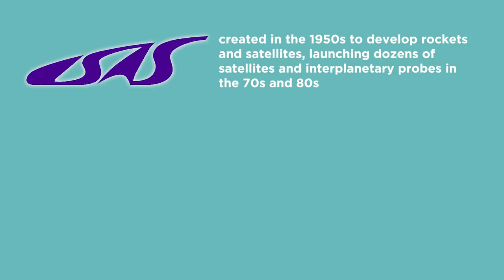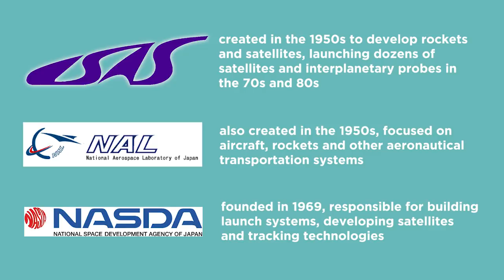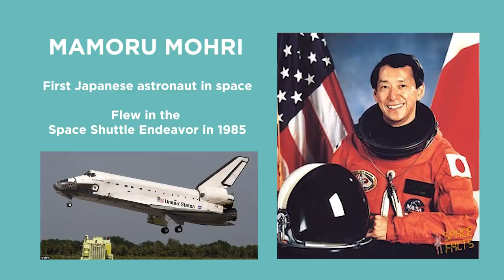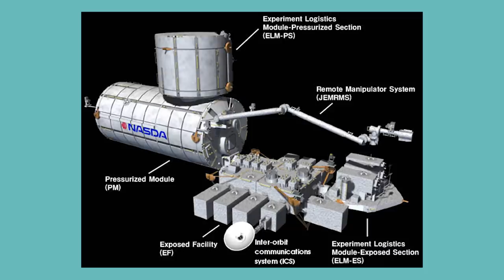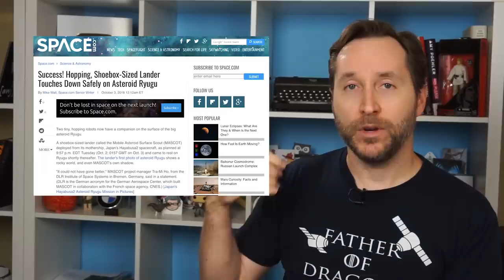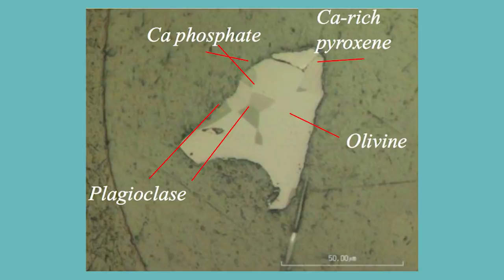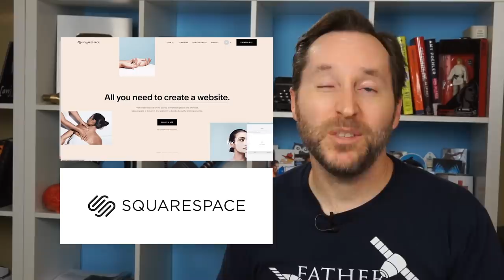Japan's JAXA Is Paving The Way For Asteroid Mining | Answers With Joe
Japan's JAXA is making headlines with a string of victories involving the smallest orbital rockets in the world, and asteroid landings and sample return missions. Let's talk about what these guys are doing.

Like my shirt? Get one of your own!